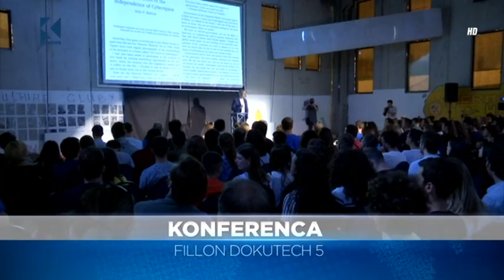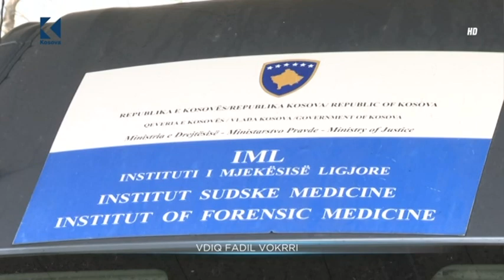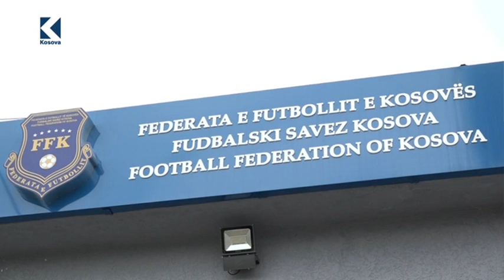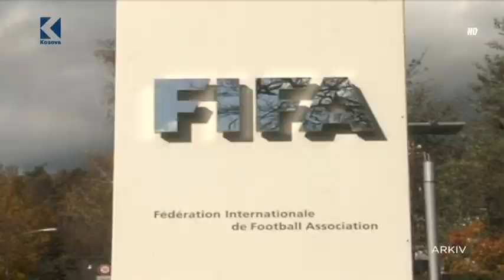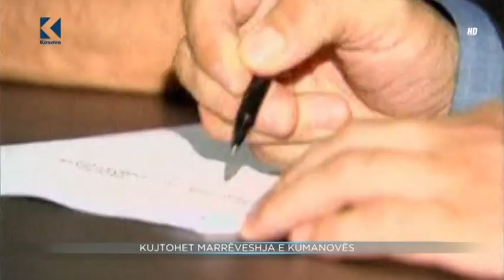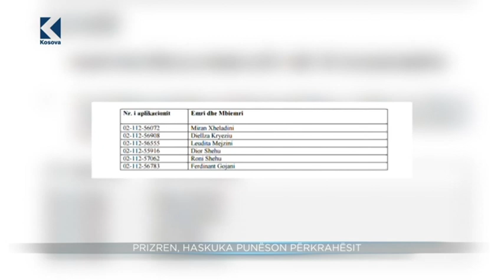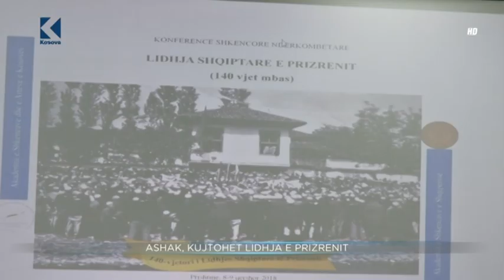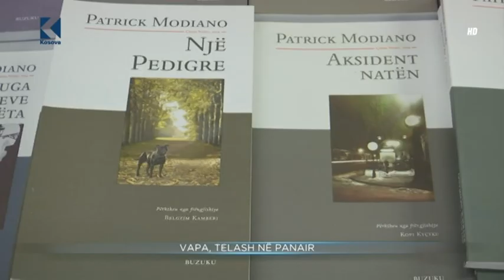Lajmet 20:00 - 09.06.2018 - Klan Kosova